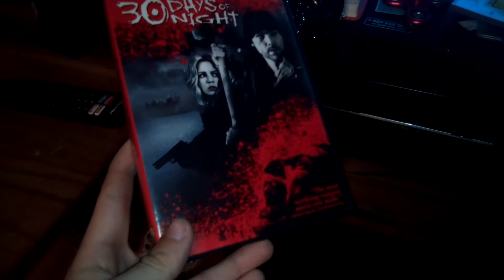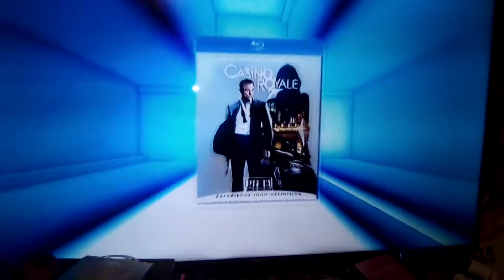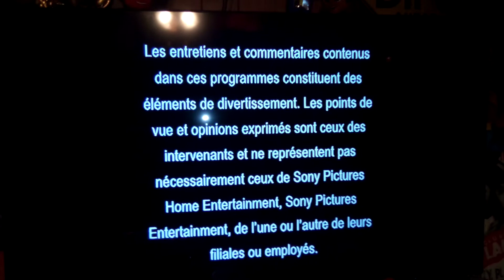Opening To 30 Days Of Night 2008 DVD (The Halloween Special)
Heres The Order:

1. Sony Pictures Home Entertament Logo (2005 Present)

2. Blu-ray Promo

3. DVD Menu

4. FBI Warning Screens

5. The Following Interviews Thing...

6. Columbia Pictures Logo (30 Days Of Night Variant)

7. Start Of The Film

Thats It!